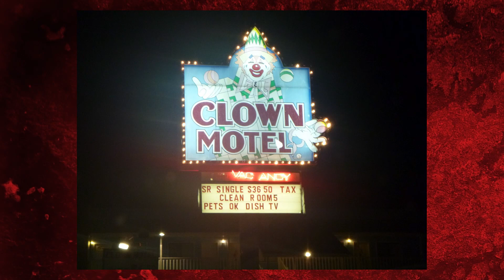O Assustador Motel do Palhaço / Clown Motel of Tonopah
Já imaginou um Motel cercado de palhaços? Tem Coulrofobia?
Conheça o Clown Motel no Medo B!